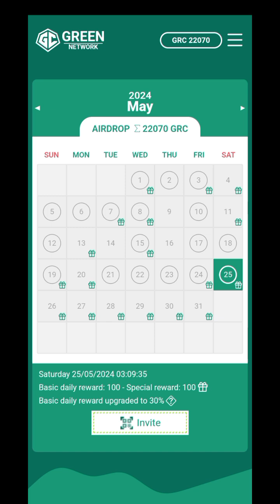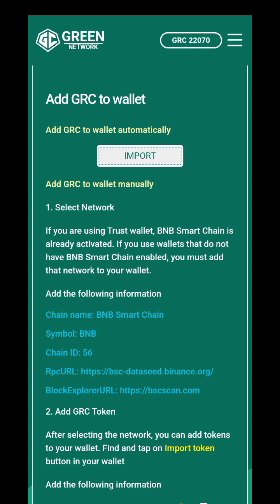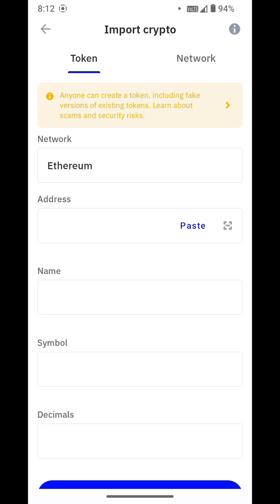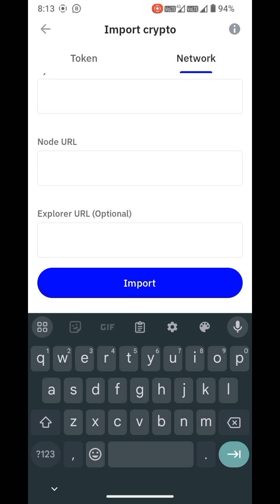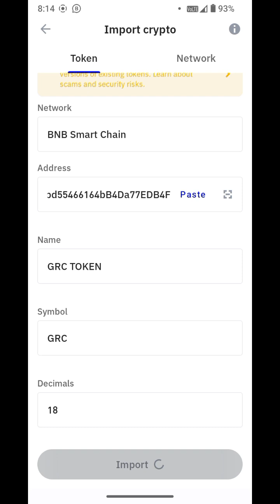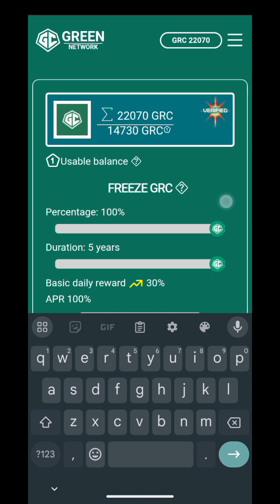How to complete Green Network KYC ? complete video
for more information and details